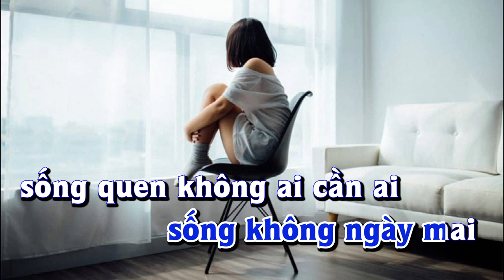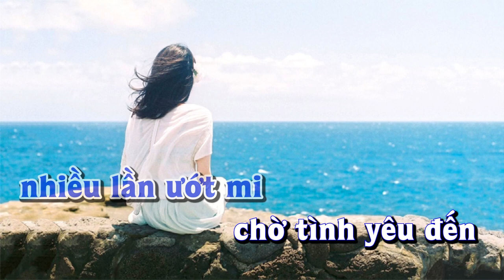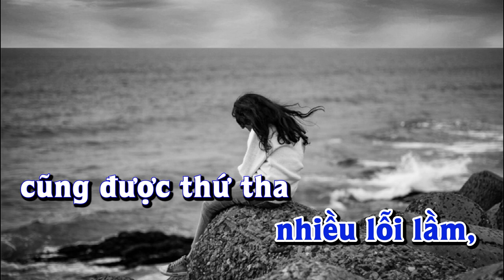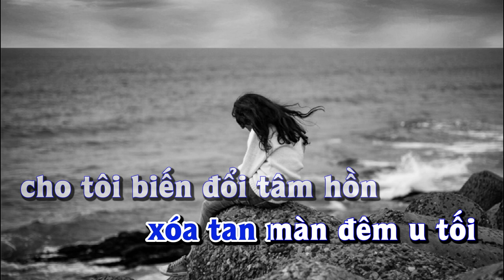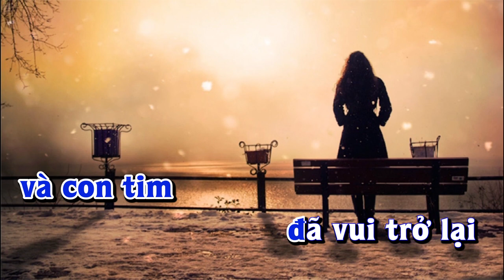Karaoke - VÀ CON TIM ĐÃ VUI TRỞ LẠI Tone Nam | Lê Lâm Music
Lê Lâm Music KaraokeVÀCONTIMĐÃVUITRỞLẠIToneNam
KaraokeNhạcSốngVÀCONTIMĐÃVUITRỞLẠIToneNam